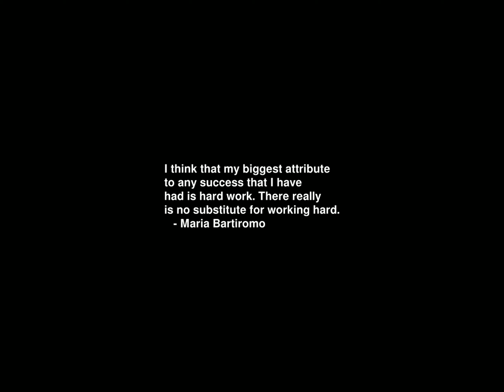Sunrise Time-lapse: Thursday, November 30, 2023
On this day:
   Day of Remembrance for all Victims of Chemical Warfare
   Cleopatra died, 30 BC
   Mark Twain (Samuel Clemens) born in Florida, Missouri, 1835
   Independence Day in Barbados and Yemen Democratic Republic
   National Day in Benin
   National Heroes Day in Philippines
   St. Andrew's Day - Patron Saint of Scotland
   Wilhelm Furtwangler dies in Baden-Baden, Germany, 1954
   Nicolas de Grigny dies, 1703

Today's random fortune, quote, or snark:
Men of peace usually are [brave].
        -- Spock, "The Savage Curtain", stardate 5906.5